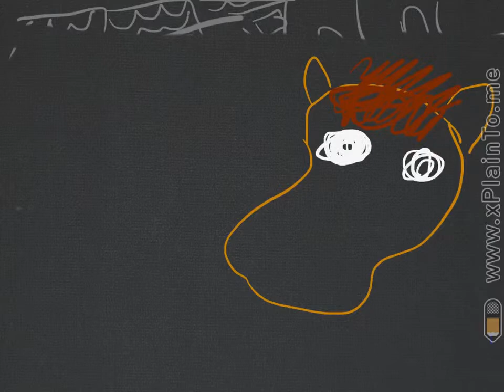Хорошее отношение к лошадям*